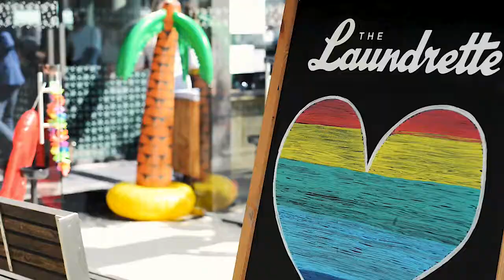Beach House Sunday Brunch at The Laundrette Manchester